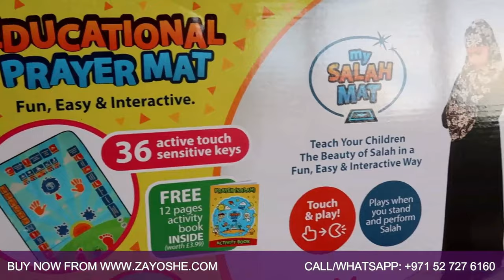My Salah Mat - Kids Educational Prayer Mat - Zayoshe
The best gift you can give your child is love of Salah. Get this interactive educational prayer mat for your little one today and make learning fun and enjoyable!